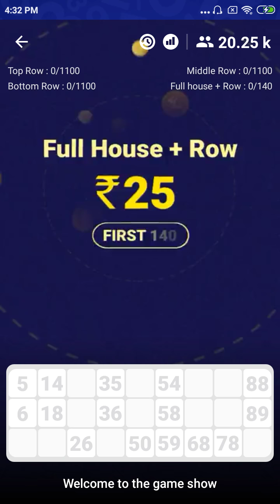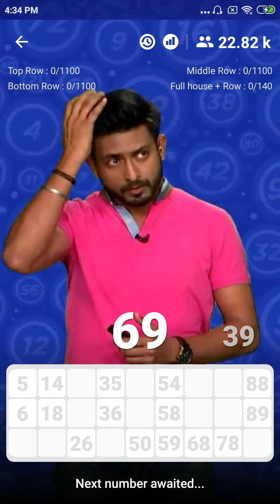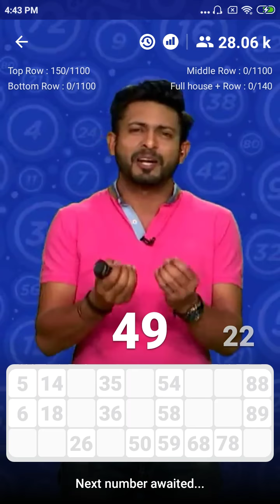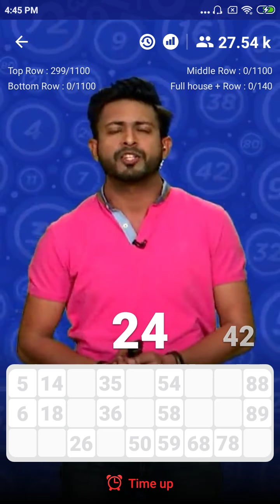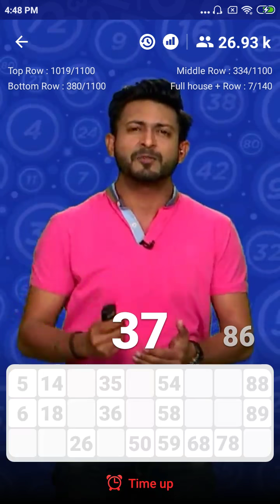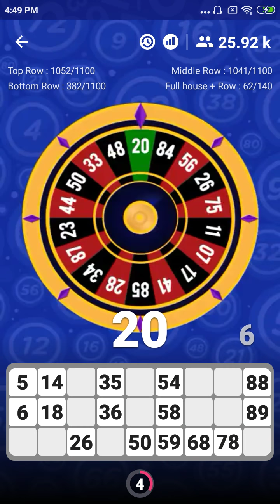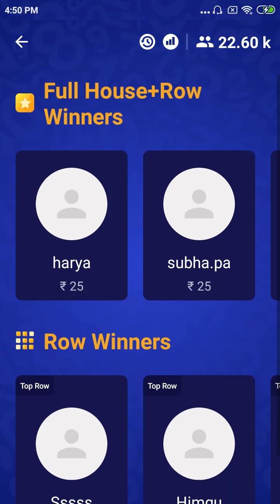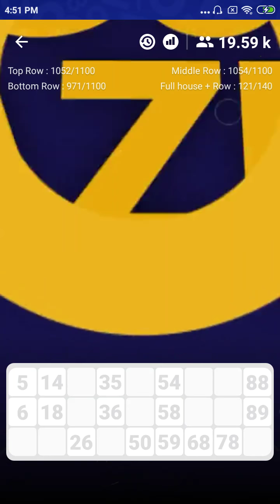Bingo Game - BingoBaazi | 4th Mar'19 | 4:30 PM